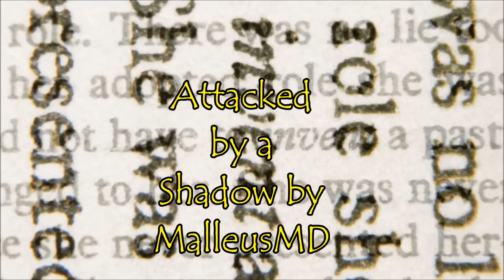10 True Ghost stories! (Ft. Darkness Prevails, Joey's Nightmares and Blue_Spooky)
Your eyes may not be deceiving you!

Today we are not alone! We will be accompanied by Darkness Prevails, Joey's Nightmares and Blue_Spooky! I have to say I feel better already.

Here are the stories!

Read by Shivers.

Read by Darkness Prevails.

Read by Joey's Nightmares.

Read by Blue_Spooky.

Read by Shivers.

newport-house/      Read by Blue_Spooky.

Read by Shivers.

Music produced by: Shivers

For updates! Click on one of the sites own below \/